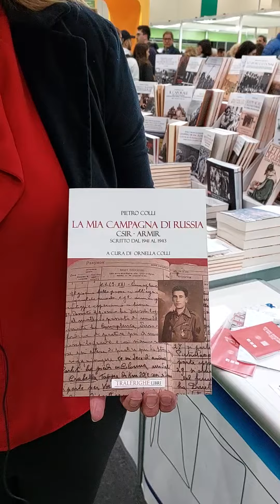Ornella Colli presenta al Salone del libro di Torino "La mia campagna di Russia" Tralerighe libri.